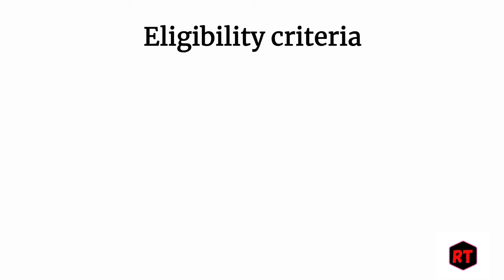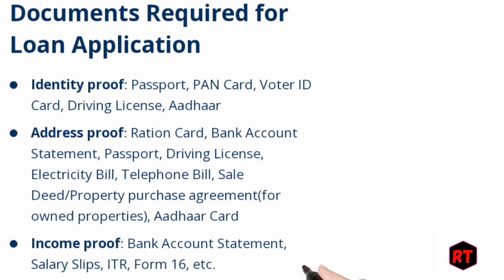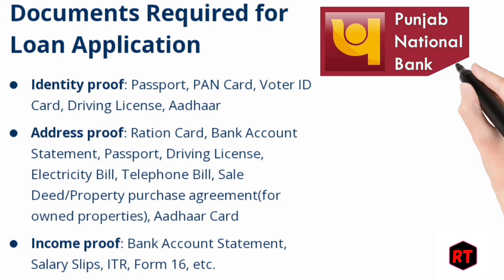PNB Bank personal loan interest rate 2024 Nw pnb bank personal loan kaise le 2024 process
PNB Bank personal loan interest rates for 2024
pnb bank personal loan kaise le Hindi full details
Punjab national Bank personal loan interest rates 2024
Punjab national Bank personal loan kaise le Hindi
PNB Bank personal loan eligibility criteria documents 2024
PNB Bank personal loan Kiya hai